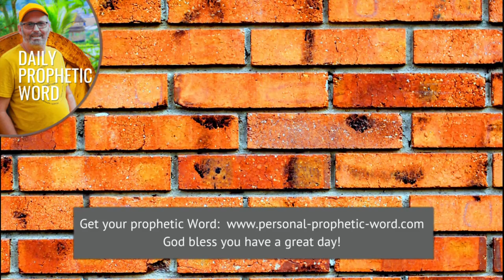Daily Prophetic Word 27 February 2024 Word 5